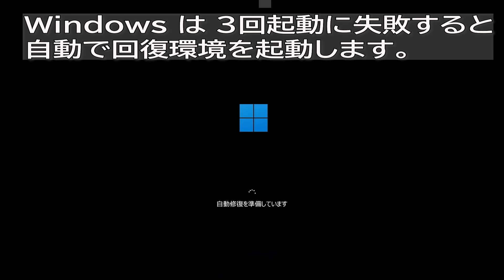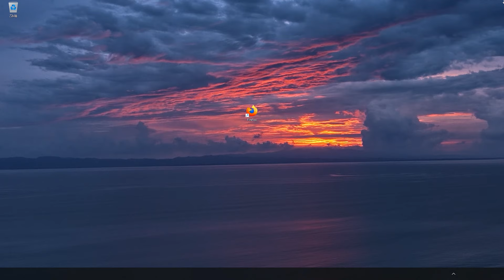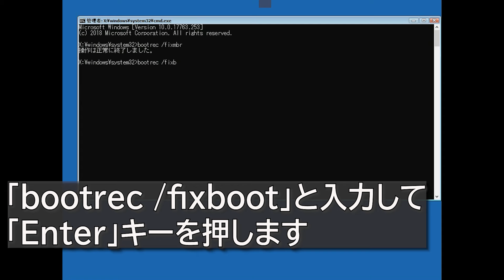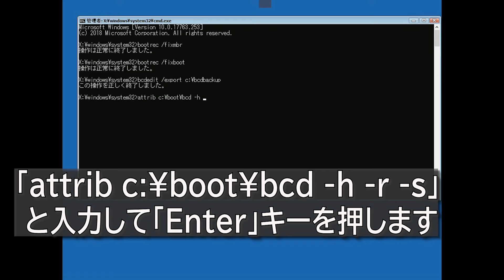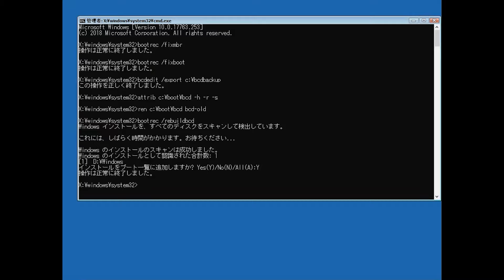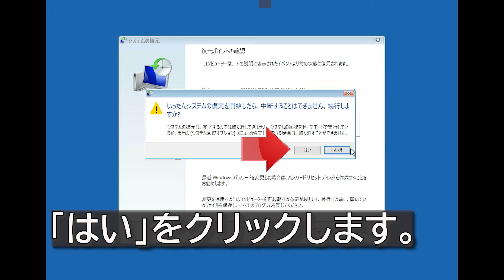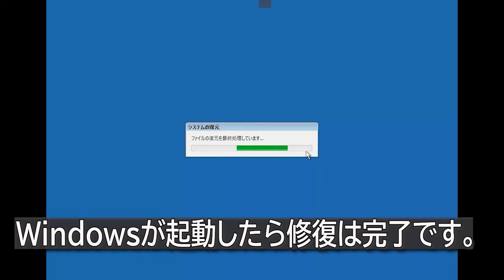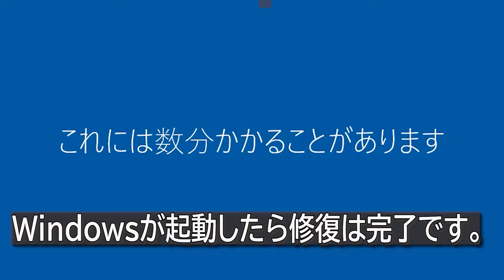Windows11でエラーコード 0xc0000001を修正する方法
Windows 11でのブルースクリーンエラーコード0xc0000001を修正する方法

Windows 11でブルースクリーンエラーコード0xc0000001に悩んでいませんか？心配しないでください！このビデオでは、この問題を解決するためのいくつかのトラブルシューティング手順を紹介します。この詳細なガイドに従って、システムを再び正常に動作させましょう。

Windows 11でブルースクリーンエラーコード0xc0000001が発生する原因はいくつか考えられます。以下に、主な原因を詳しく説明します。

1. 破損したシステムファイル

システムファイルの破損: Windowsの重要なシステムファイルが破損していると、このエラーが発生することがあります。これには、ハードディスクの故障や誤ったシャットダウンなどが原因となることがあります。

2. 不良なハードウェア

メモリの問題: RAMの故障や接続不良がエラーの原因になることがあります。メモリの問題を検出するために、Windowsメモリ診断ツールを使用できます。

ハードディスクの問題: ハードディスクドライブ（HDD）やソリッドステートドライブ（SSD）の故障もこのエラーを引き起こすことがあります。
3. ドライバーの問題

不適切なドライバー: 古い、互換性のない、または破損したドライバーが原因で、システムが正常に起動できなくなることがあります。特にグラフィックスカードやその他の重要なハードウェアのドライバーが問題になることが多いです。

4. ソフトウェアの競合

インストールされたソフトウェアの競合: 新しいソフトウェアや更新が既存のシステム設定や他のソフトウェアと競合することがあります。この場合、最近インストールしたソフトウェアをアンインストールすることが解決策となることがあります。

5. ウイルスやマルウェアの感染

ウイルスやマルウェア: 悪意のあるソフトウェアがシステムファイルを破壊したり、システムの動作に干渉することで、このエラーが発生することがあります。ウイルススキャンを実行してシステムをチェックすることが推奨されます。

6. BIOS設定の問題

不適切なBIOS設定: BIOSまたはUEFIの設定が正しくない場合、システムが起動時にエラーを起こすことがあります。特に、オーバークロック設定やメモリ設定が問題になることが多いです。

このチュートリアルは、Windows 11オペレーティングシステムを実行しているコンピューター、ラップトップ、デスクトップ、およびタブレットに適用されます。すべての主要なコンピューターメーカー（Dell、HP、Acer、Asus、Toshiba、Lenovo、Samsung, Dynabook）で動作します。